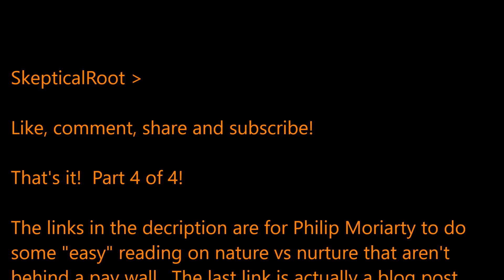Response to Reasonable questions for Anti SJWs - part 4 of 4.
Part four is done.  Watch to the end of the video to find out what I thought of the whole thing.  I can't think of a better summary than the one I gave there.  I thought about adding a couple of noted towards the end (I think during Moriarty's last questions) but I am not up for it now.  If you see them, then I went back and added them later.

For Philip Moriarty, here are some links for you, re: Nature vs Nurture.  I tried to find sources that were credible, not behind a paywall and not just an abstract.  The result is that most of them are articles and not full studies, but there are significant resources provided by most of the authors.

My Facebook - (not much going on here, but I'll accept almost any friend requests)
Twitter (I look at this daily) - @SkepticalRoot